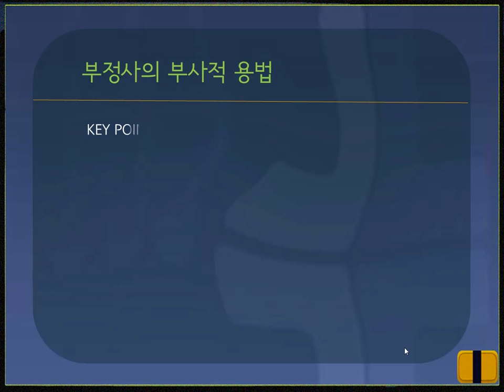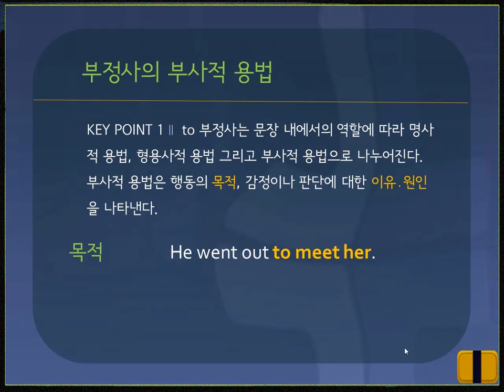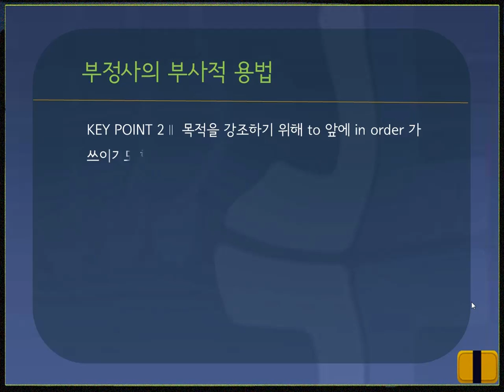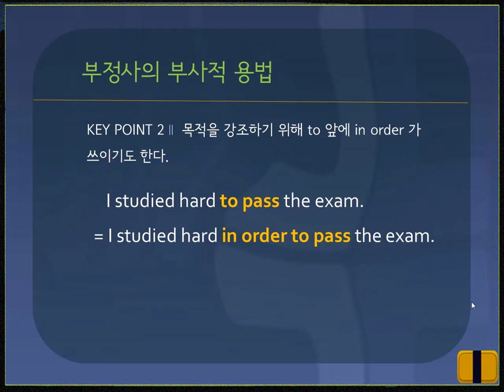[기초영문법] #67. 부정사의 부사적 용법